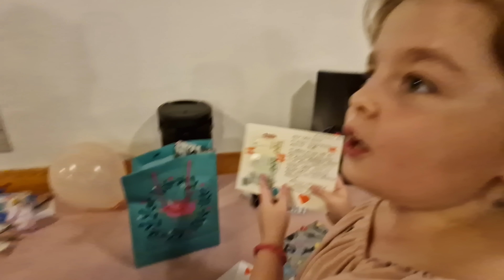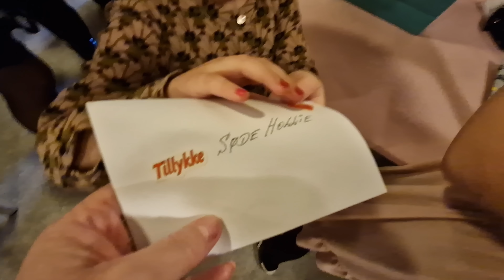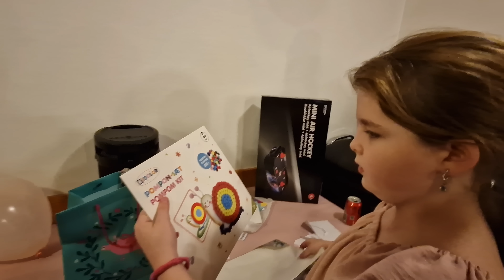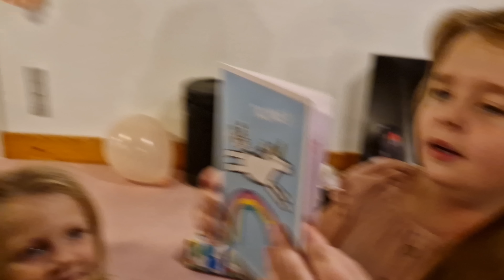BARNEBARN HOLLIES 10 ÅRS FØDSELSDAG🇩🇰🎂ÅBNER GAVER🎁